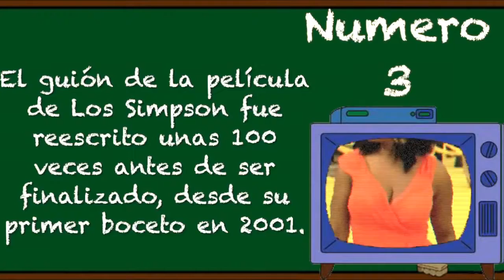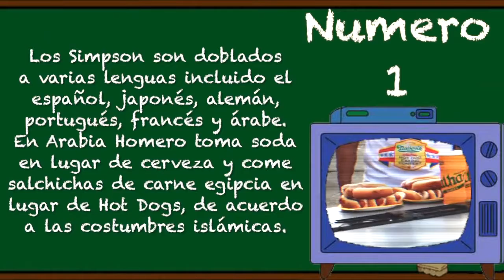10 Cosas que no Sabias de Los Simpsons